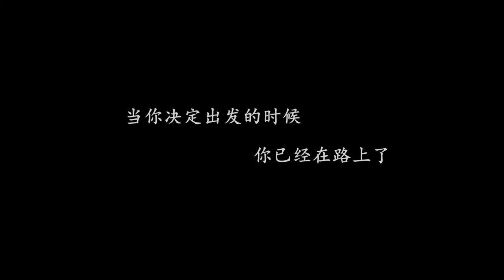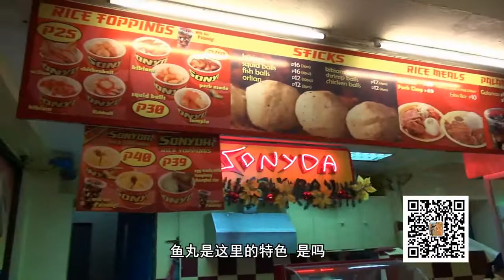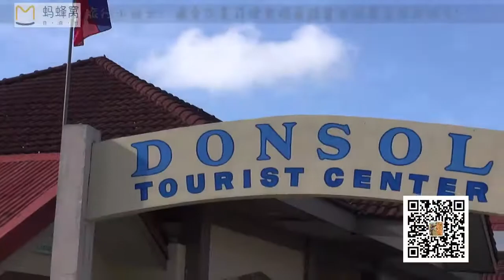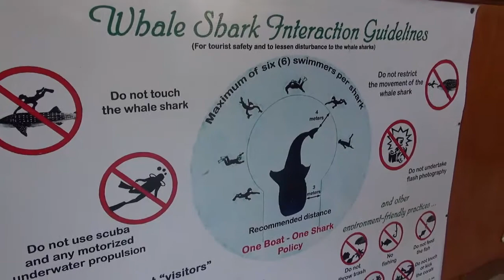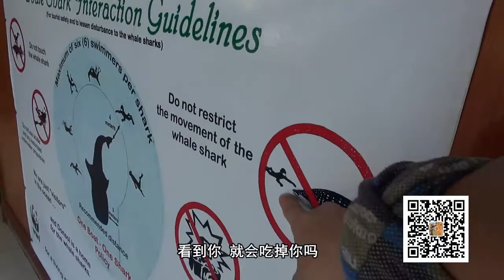背包去环游GO 第94集 寻鲸之旅